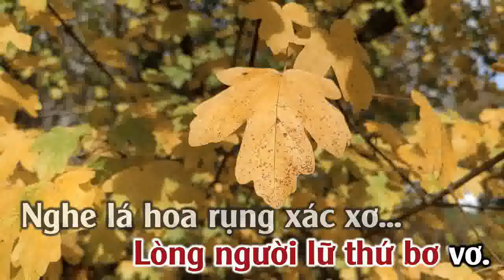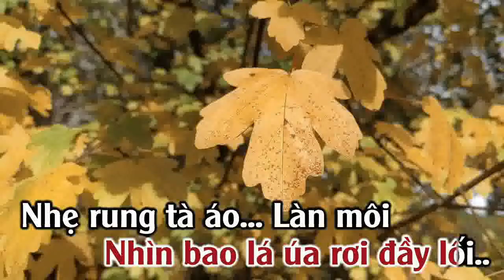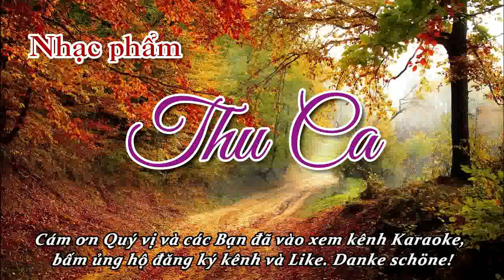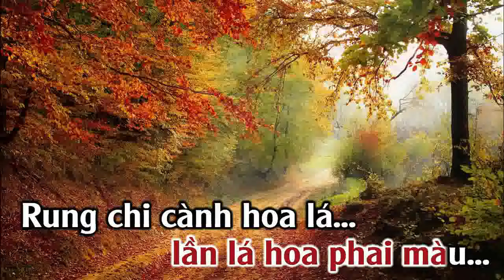THU CA - TONE NỮ (Fa thứ) - VIETANH MUSIC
KARAOKE THU CA - TONE NỮ - 2024